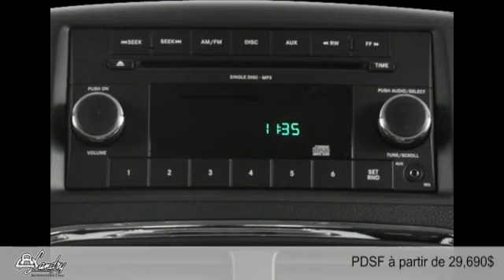Dodge Grand Caravan 2015 à Laval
Dodge Grand Caravan 2015  à Laval chez Landry Automobiles  [D2C-1217]